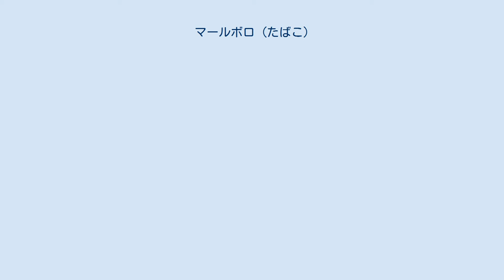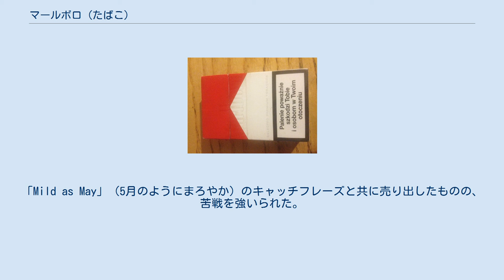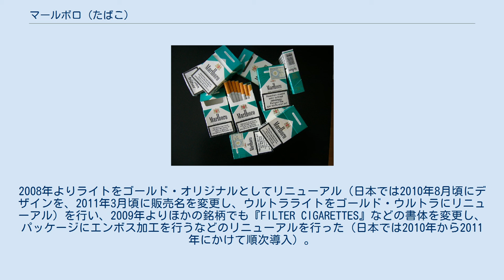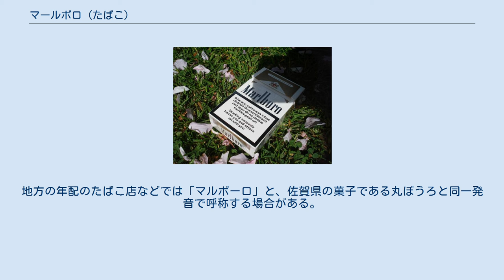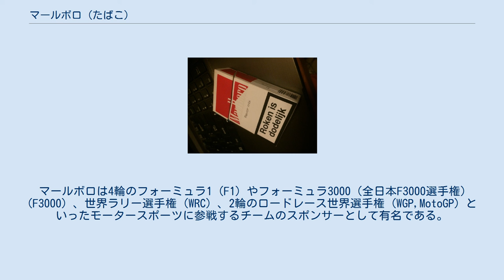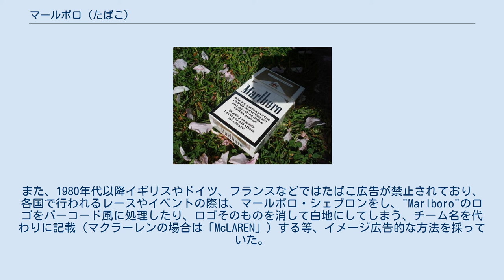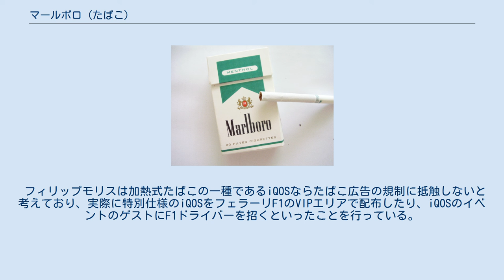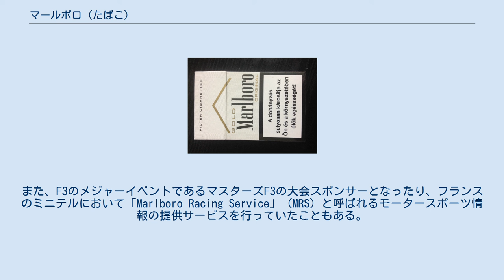マールボロ (たばこ)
ポーランドのマールボロ・ソフト（2006年頃からのデザイン）。
現在は日本と同様のデザイン変更が行われている。
 アメリカのマールボロ・ボックス。
アメリカ国内では現在も従来通りのデザインで販売されている。
 イギリスのマールボロ・ボックス（2009年からのデザイン）。
現在のイギリスではプレーンパッケージが導入されている。
 ポーランドのマールボロ・ボックス（2014年以降のデザイン）。
現在は上部65％の警告写真が導入されている。
 オランダのマールボロ・フレーバー・ミックス（日本のミディアムに相当）。
 アイルランドのマールボロ・ライト（2006年頃からのデザイン）。
「LIGHTS」の表記が無い。
 ハンガリーのマールボロ・ゴールド・オリジナル（2008年からのデザイン）。
 オランダのマールボロ・ゴールド（2014年以降のデザイン）。
 ドイツのマールボロ・メンソール。
2011年にマールボロ・ブルー・フレッシュにリニューアルされたのち、日本と同様のデザインに変更されている。
 ベネズエラのマールボロ・ライト・メンソール（2006年以前のデザイン）。
 ポーランドのマールボロ・ホワイト・ミント（日本のメンソール8mgに相当/2014年前後の新旧デザイン）。
現在はホワイト・グリーンに改名され、上部65％の警告写真が導入されている。
 日本のマールボロ・ブラック・メンソール。
現在はパッケージがリニューアルされている。
 日本のマールボロ・アイス・ブラスト8mg。
現在は下のパッケージデザインに変更されたのち、『アイス・ブラスト・メガ』にリニューアルされている。
 ポーランドのマールボロ・アイス・ブラスト。
 マールボロ (Marlboro) は、フィリップモリスが製造するたばこのブランド。
現在世界でベストセラーのたばこの1つ。
マールボロ・マンのビルボード広告で有名。
免税店など店舗によっては「マルボロ」の名称で販売されていることもある。
 ロンドンのフィリップ・モリス社はマールボロ、ケンブリッジ、ダービーといったたばこをアメリカ国内で販売するために1902年にニューヨークに子会社を設立した。
 1924年に同社はマールボロを「女性向けたばこ」として展開した。
「Mild as May」（5月のようにまろやか）のキャッチフレーズと共に売り出したものの、苦戦を強いられた。
広告で使われた当時のポスターなどから女性向けにキャンペーンをしていたことが確認出来る。
パッケージ上部のデザインは、女性の魅力的な部分である唇をイメージしたもの。
当時のマールボロは吸い口が赤く着色されており、これは口紅が付いても目立たないようにとの配慮であった（2000年代以降のバージニア・エスのような女性向け銘柄においては吸い口側（フィルター部分）はツルツルに加工することで口紅の付着を防いでいるが、当時にはこのような加工技術がなかったことにもよる）。
 第二次世界大戦中まで売り上げは伸びず、一時期市場から姿を消した。
戦争の終わりまでにキャメル、ラッキーストライク、チェスターフィールドといった三銘柄がたばこ市場における確固たる地位を確保していた。
 1950年代にリーダーズ・ダイジェスト誌が、喫煙と肺癌の因果関係に関する一連の記事を公表し、フィリップモリスを始めとする多くのたばこ会社はパッケージへの注意書きとフィルター付きたばこの販売を始めた。
フィルター付きの新しいマールボロは1954年に発売され、1955年に三角形の傘のデザイン（マールボロ・シェブロンやルーフトップなどと呼ばれる）と世界初のフリップトップ・ボックスを導入した。
 1960年代の初めに男性向けのたばことしてマーケティング戦略の大転換を行い、「マールボロ・カントリー」のキャッチフレーズとともに「マールボロ・メン」として知られている男性像を象徴したカウボーイをつくり出すと、時を同じくして広告戦略をレオ・バーネットに委ねる。
これが、現在に続くマールボロ・ブランドの原点である。
本来の仕事上、一日中、馬に跨って動物を相手にするカウボーイにとっては、火を使わない噛みたばこの方が人気なのだが、この宣伝効果によりカウボーイのたばこの代名詞になった。
 マールボロの市場...